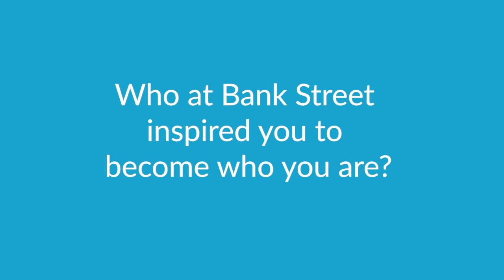Alumni Spotlight: Sam McDougle, SFC ’01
A series featuring the accomplishments and life's work of Bank Street School for Children alumni.